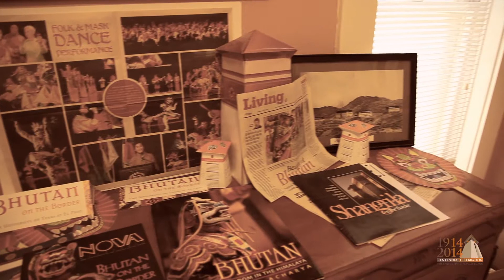Centennial Stories- Miguel A. Orozco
Mr. Miguel Angel Orozco earned a degree in Metallurgical Engineering in 1970, and currently owns Titan Riggers Inc. in El Paso, Texas. As a young child he would drive around the campus with his father always dreaming of the day he would attend Texas Western College.